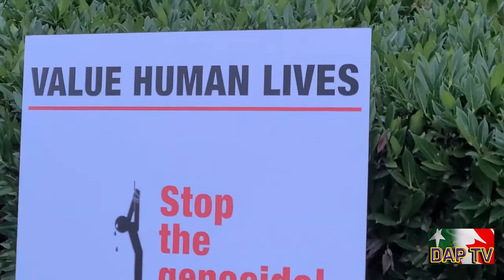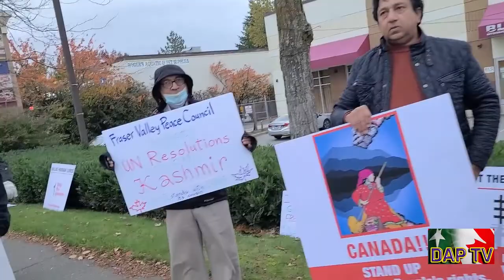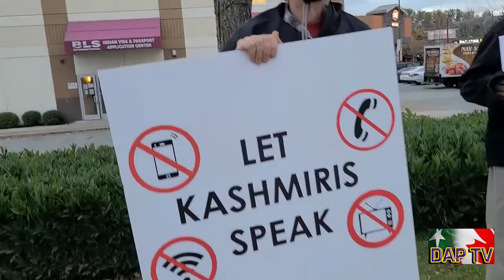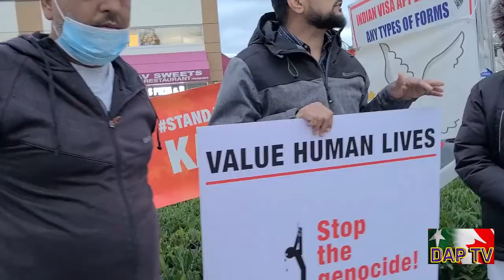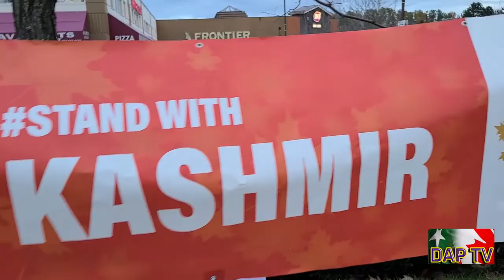Dil Apna Pakistan DAPTV